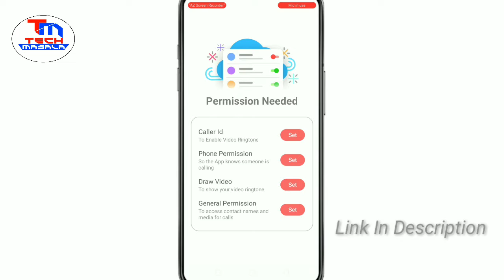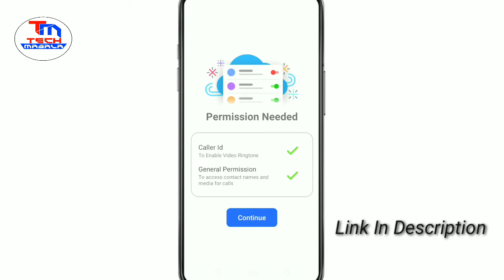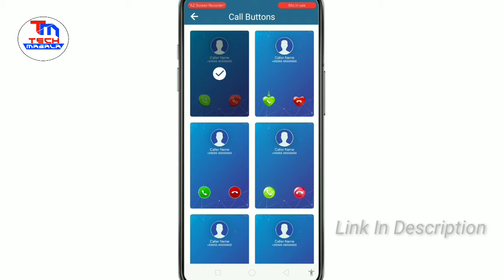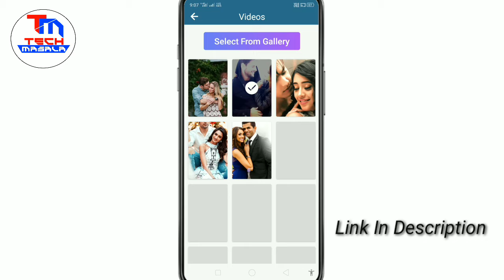अब लगाओ वीडियो रिंगटोन Set your incoming call screen with cool love video & romantic ringtones